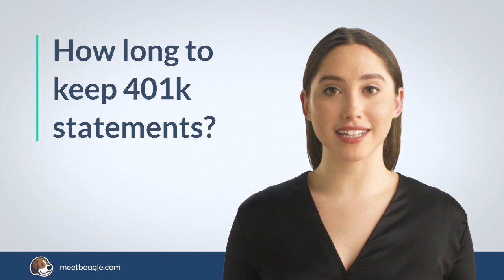How long to keep 401k statements?